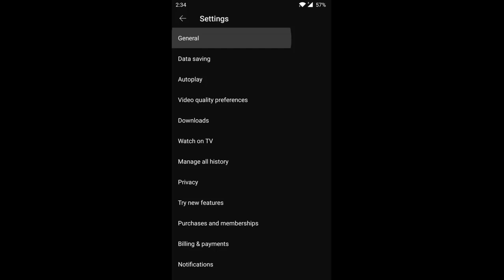How To Turn On/Off Restricted Mode on YouTube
In this video tutorial, we are showing you how to use YouTube restricted mode to filter out vulgar or NSFW contents on YouTube. Restricted Mode on YouTube filters out mature videos you may not wish to see. It's frequently implemented by organizations such as schools to prevent students from being exposed to inappropriate content.